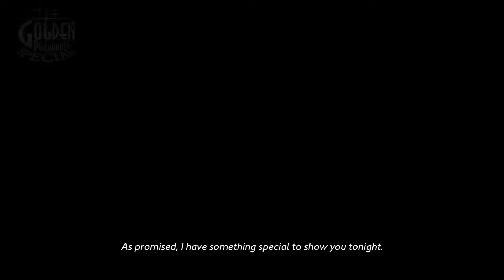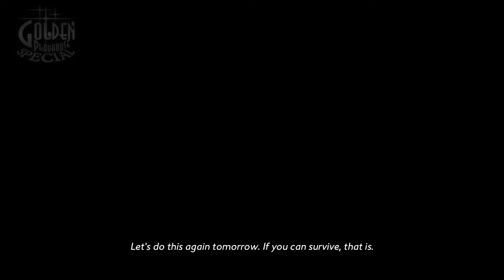Catherine: Full Body Demo PS4 PRO - Part 2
Full playthrogh of demo part 2 of 2